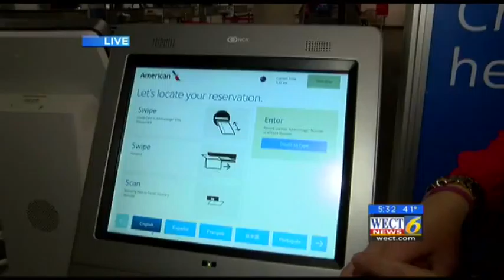Live hits for Bill Cakmis